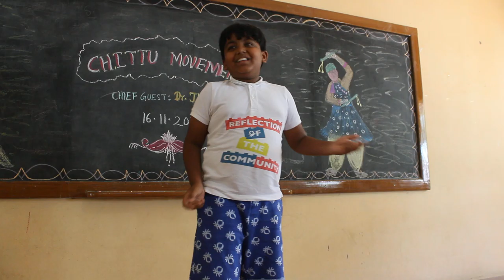Chittu Movement - performed by Sanjay-Grade Three